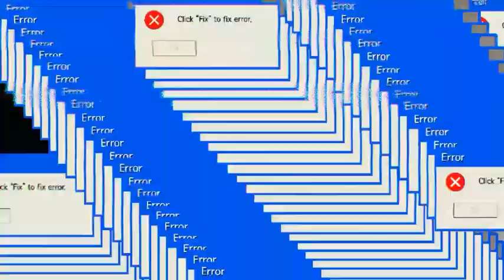Pig Labor-Actual video footage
Pig Labor-actual video footage. Dito sa video ipapakita ko yung actual na panganganak ng baboy at paano ang tamang paraan sa pagbigay ng unang atensyon sa bagong panganak na biik. In this video, I will show you the actual footage of Pig giving birth and the right manner on how to handle the new born piglets.

Inorder for you to notify if ever I have a new uploads.

                                    ✅James Dayao